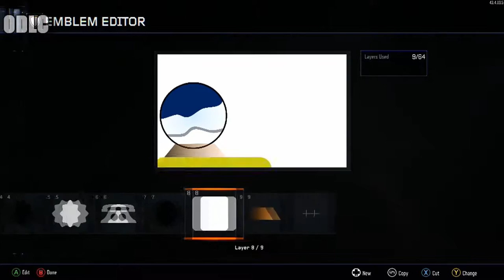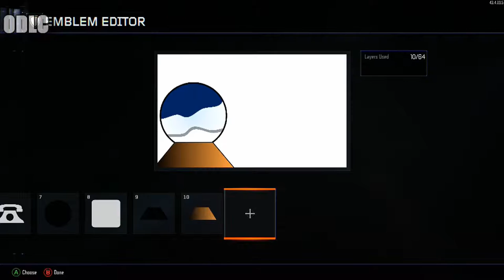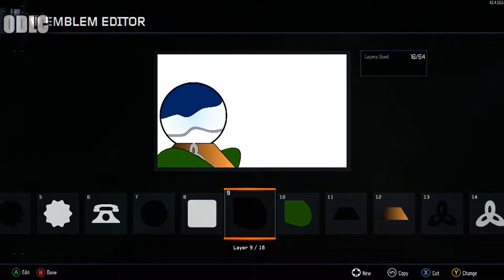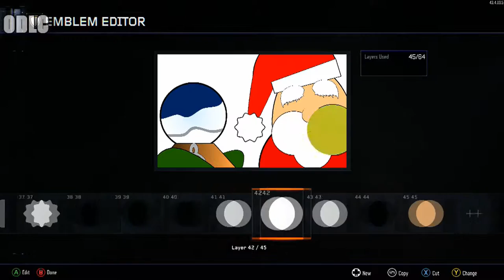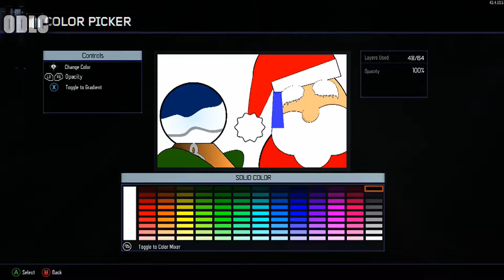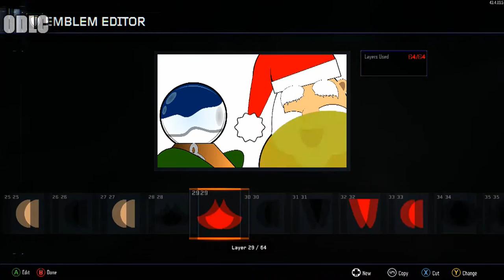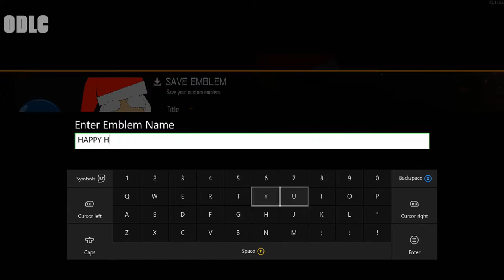Santa's Snow Globe (Christmas Specail BO3 Speed Emblem #4!)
The First recording fucked up that's why there is two of em and the first one turned out so much better; plus they need to add more layers so i can finish it.
(づ｡◕‿‿◕｡)づ  (::)
(づ｡◕‿‿◕｡)づ  (::)

intro/outro songs:
► Celldweller - I can't wait
► K-Drew - Firestarter

► Hope Ye Enjoy! :D